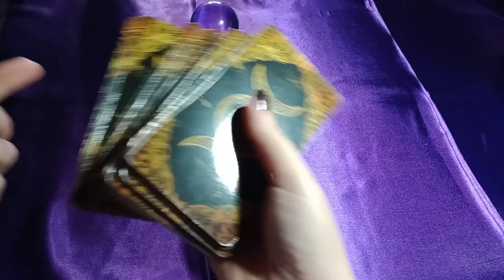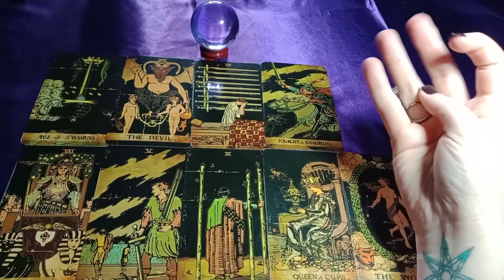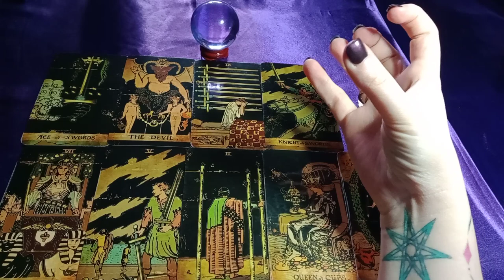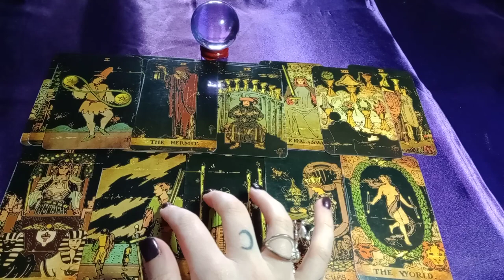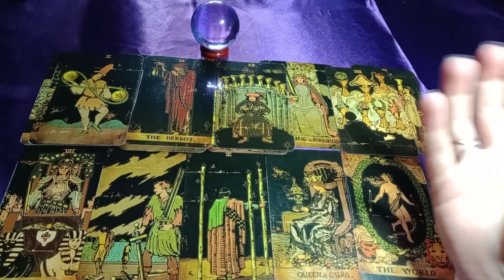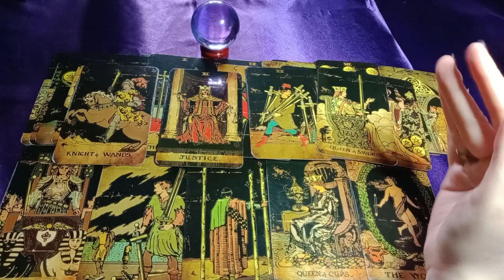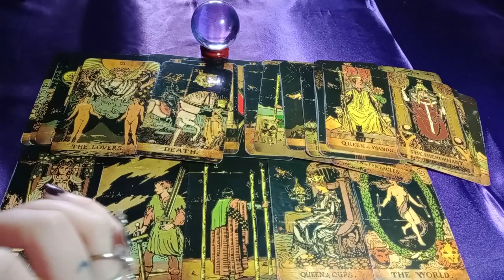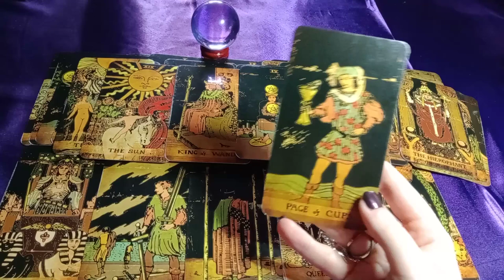FRIEND/MENTOR INSPIRING THEM TO OPEN UP TO LOVE & INTUITION - TOUGH LOVE TALK = HUGE ENERGY SHIFT